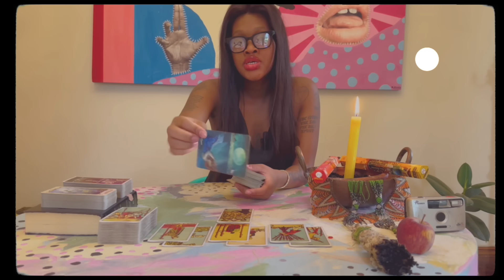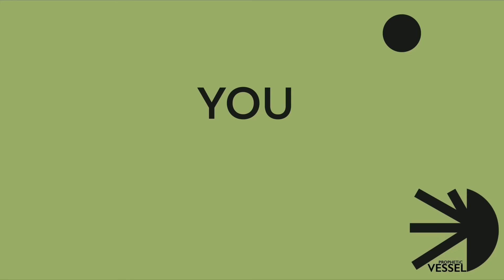•MYSTERY BOX! QUEEN OF CUPS ENERGY•